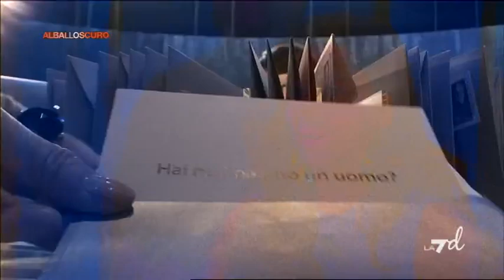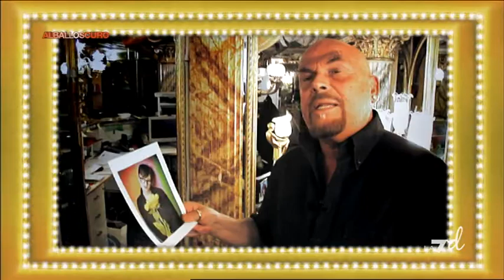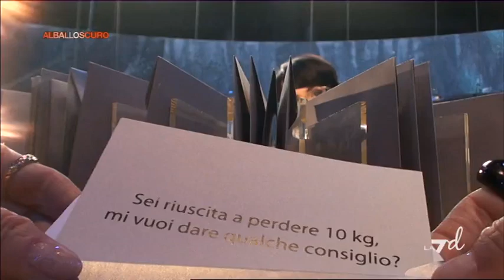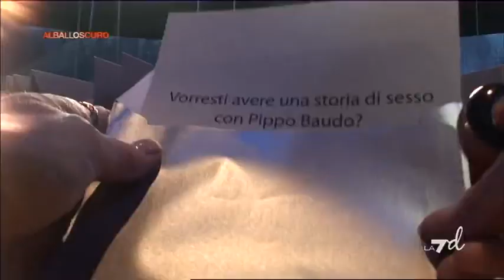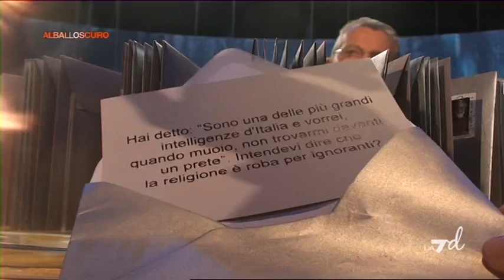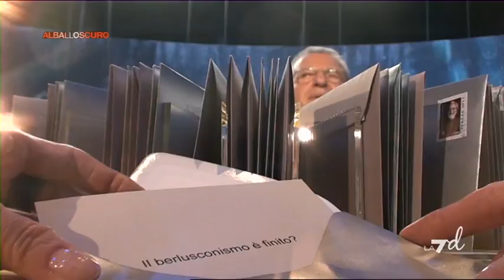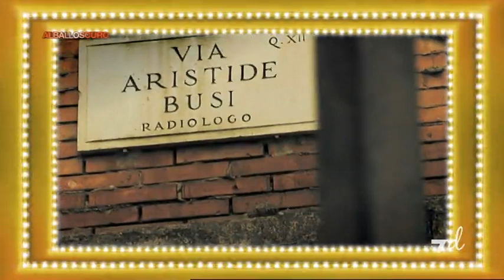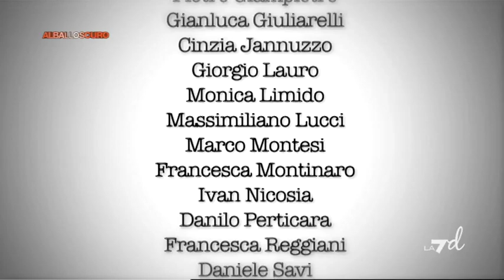Alballoscuro 21/04/11 - L'intervista ad Arisa e Aldo Busi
Arisa e Aldo Busi ospiti di Alba Parietti.